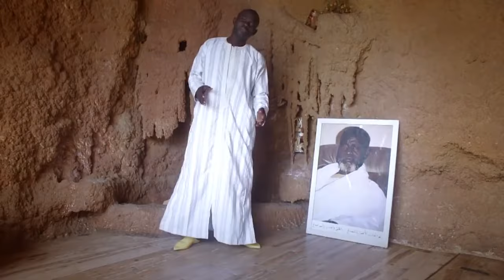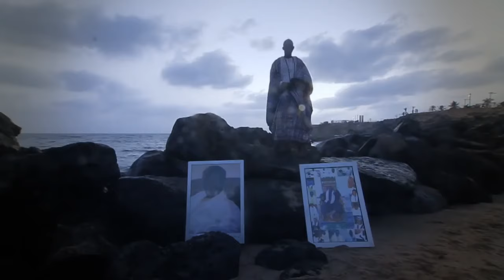Mouhamed NIANG Niit Ki Clip Officiel